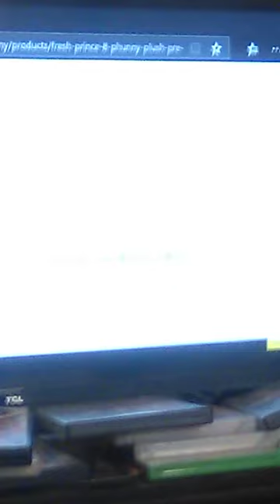First Look At Kidrobot Fresh Prince Of Bel Air Phunny Plush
Celebrating 30 Years Of The Fresh Prince Of Bel Air Getting Merchandise By Neca Kidrobot So Yeah.